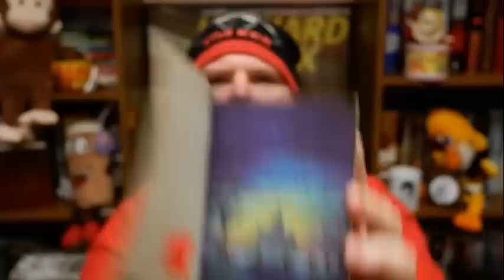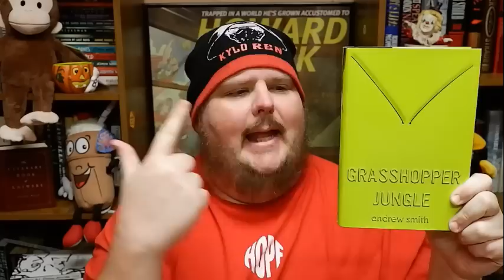Top Five Coming of Age Novels!